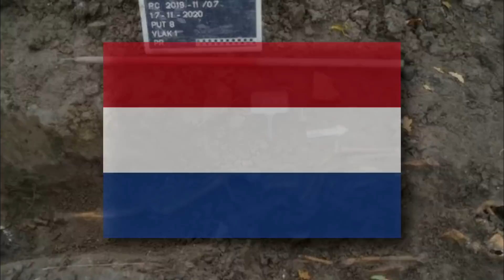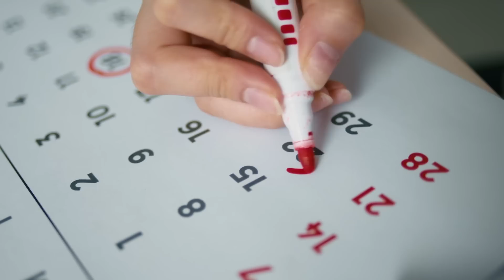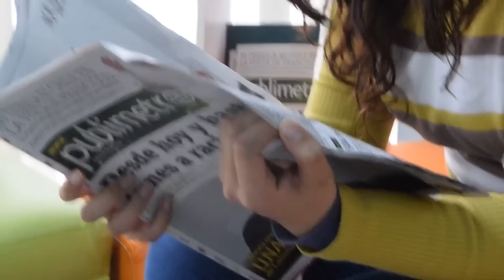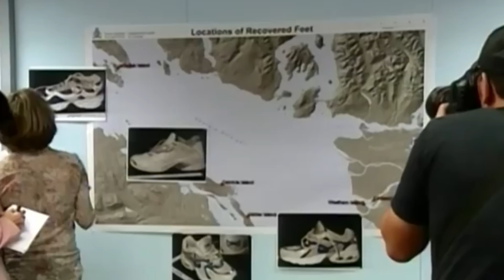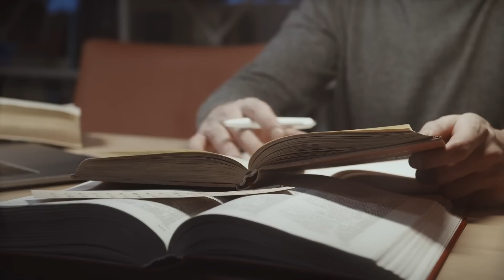10 Descubrimientos Que Te Daran Pesadillas